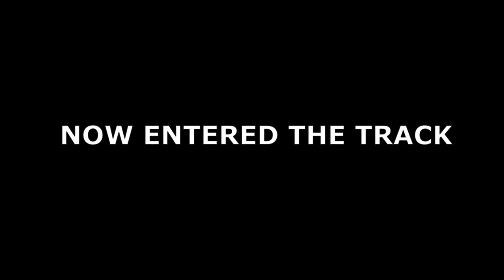GRAZIE F1 - LA MIA GIORNATA A MONZA - GP ITALIA